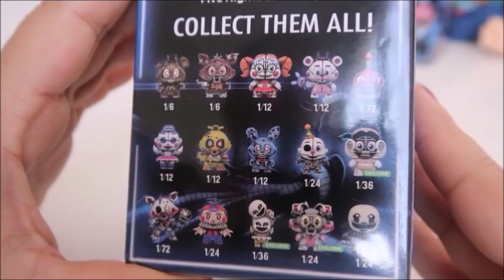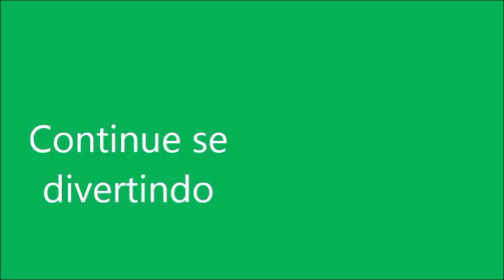CAIXA DE MISTÉRIO!!!!! O QUE SERÁ QUE TEM DENTRO???? BABY ALIVE AMANDINHA, BRUNO E JUJUBA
Nesta novelinha da Baby Alive vamos descobrir os mistérios desta caixinha! Vem descobrir com a gente!!!